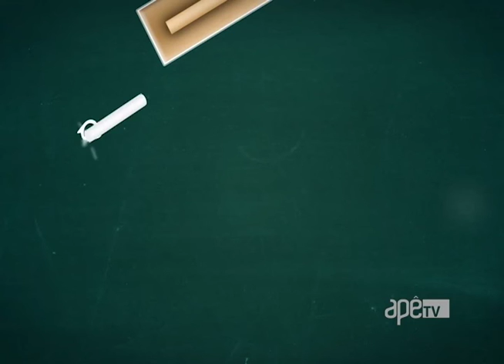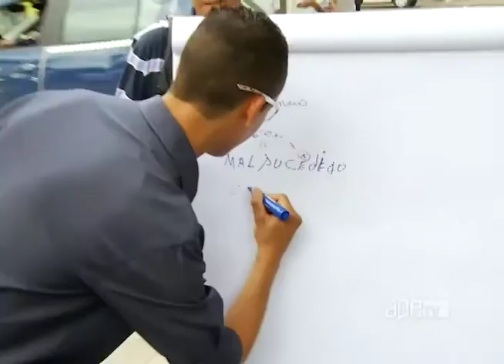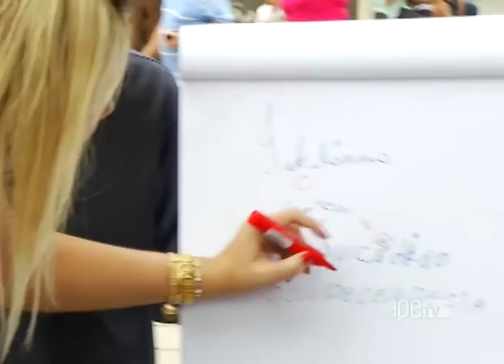ApêTV - Como vai seu português? 10/09/16